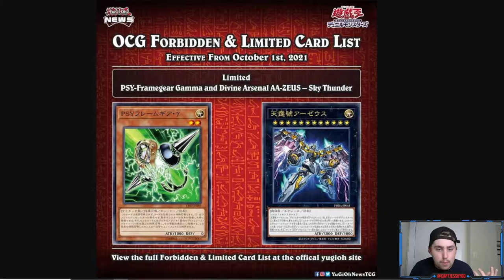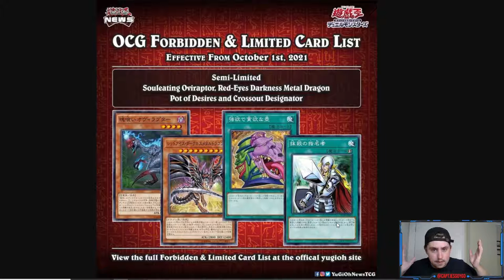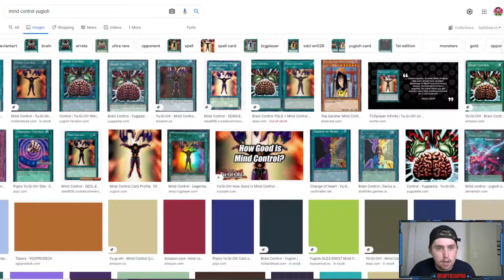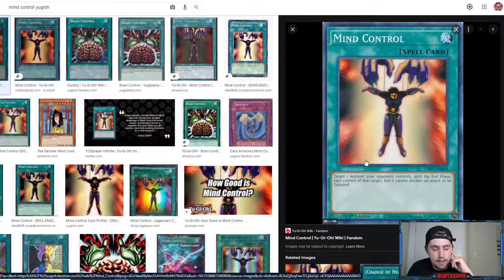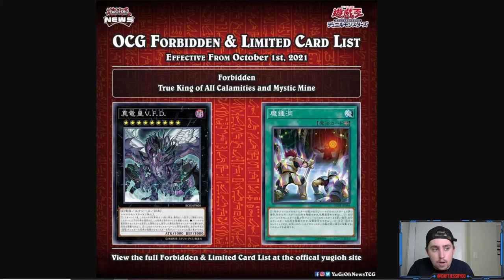ZEUS TO 1 - MYSTIC MINE BANNED! - YUGIOH OCG BANLIST IS OUT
mystic mine to 4 in the next tcg list tho tbh